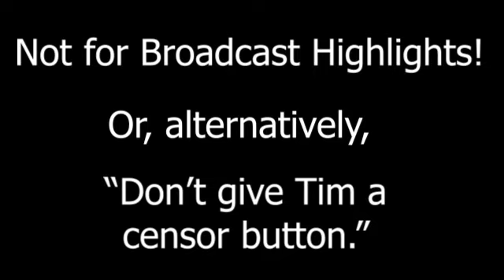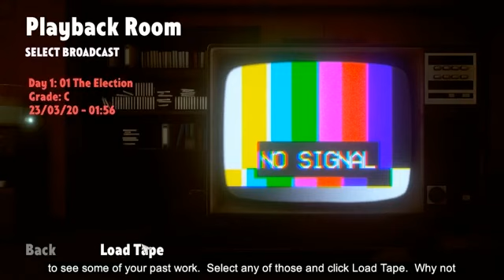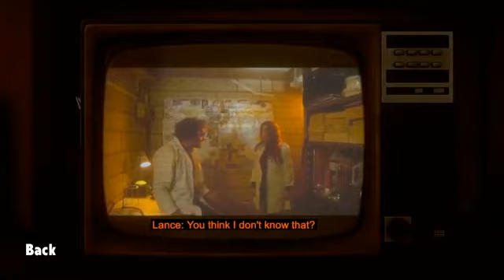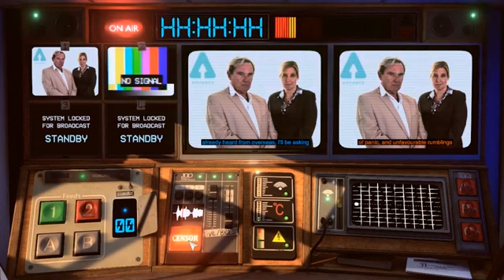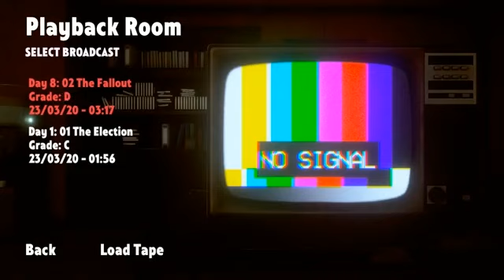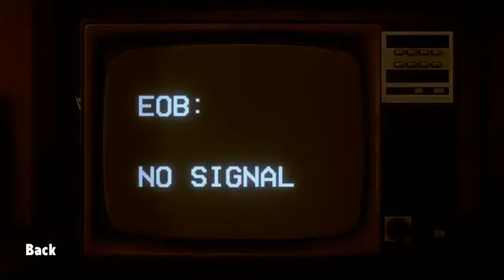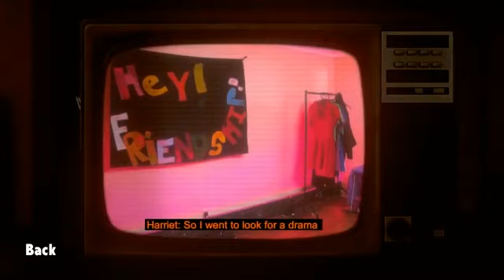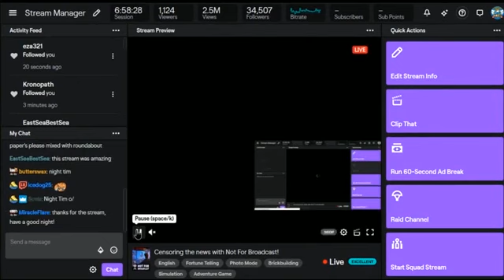Not For Broadcast Part 1 - MonotoneTim Highlights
I'd be happy to do more of these if I get the support, god knows I need to practice my editing during these crazy quarantine times. Plus, I love Tim's stuff. I stream too, by the way, if you wanna check it out!

Social Media!

About me:
My name is O (They/Them), and I'm a film student in Chicago who has a taste for niche games and frogs. Lots of frogs. Join me on my twitch and watch me breathe life into games that time has long forgotten, along with some of my more popular favorites.